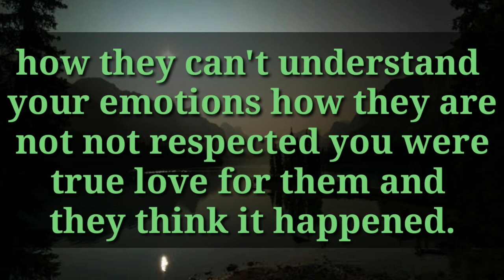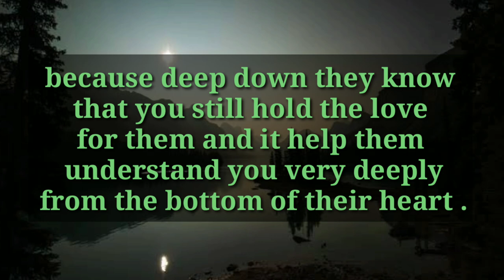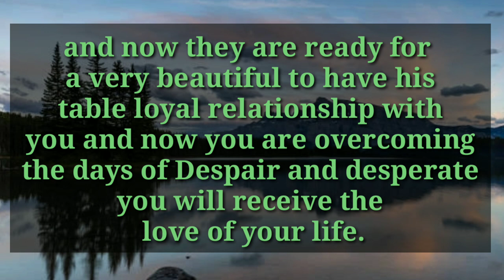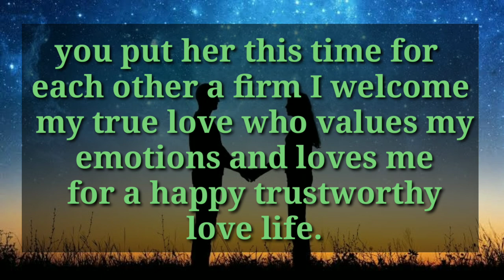Someone is Feeling Very Hard For You To..😭Twin Flame Reading🌈💌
divine feminine
twin flame